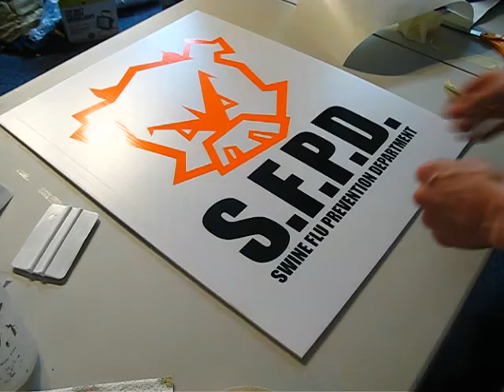Swine Flu Propaganda - Time Lapse pt2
Applying vinyl for Swine Flu propaganda.